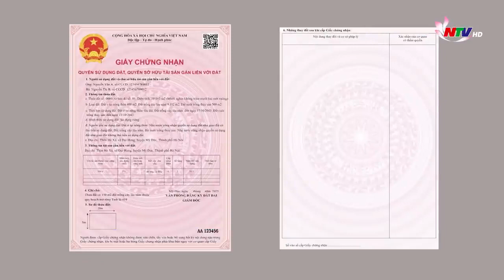Nhịp sống đô thị Tăng cường công tác PCCC mùa nắng nóng khu vực đô thị